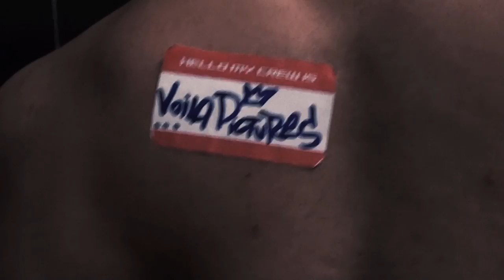Kaszás Márk - Bodybuilder - imázs Videó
Kaszás Márk
Verseny Bodybuilder
Image Video
2016

A Voila Pictures egy 2008 óta működő budapesti film, videó és média produkciós, szolgáltató cég; önálló ügynökségi és projekt menedzsment divíziókkal.
  Stratégiai partner cégek révén teljeskörű, komplex, innovatív szolgáltatásokat tudunk nyújtani ügyfeleink számára média és marketing területen.

  Cégünk kiváló, tapasztalt média szakemberekkel dolgozik együtt, akik professzionális, precíz, igényes munkát végeznek.
  A Voila Pictures alkotói stábja (kb. 400 fős adatbázis) olyan agilis, szakmailag képzett, egyéni meglátással és rengeteg kreatív ötlettel rendelkező csapat, akik egyénileg is kiemelkedő eredményeket értek el szakmájukban.

Nagyon büszkék vagyunk arra, hogy a magyar filmgyártás jelentős produkcióiban dolgozhatunk, és így mind a hazai és nemzetközi alkotások stáblistáin rendszeresen megjelenünk.
  Olyan FILMEK, sorozatok készítésében vehetünk részt, mint pl. a Terminator Dark Fate, Bladerunner 2049, Midsommar, Witcher, Alienist, Felkészülés, és még sorolhatnánk.
  Hatalmas megtiszteltetés számunkra, hogy rengeteg világhírű stúdió projektjeiben dolgozhatunk, mint pl. Netflix, HBO, Sony Entertainment, Universal, Paramount; így olyan nevek mellett szerepelhetünk, mint pl. Arnold Schwarzenegger, Nicolas Cage, Denis Villeneuve, Ridley Scott, Ari Aster és sorolhatnánk.

  Film és televíziós műsor készítő stábunk nemzetközi piacon szerzett, nagy múltú tapasztalattal, teljes létszámmal, felszereléssel rendelkezik, hogy kreatív, minőségi, lélegzetelállító produkciókat hozzon létre ügyfelei számára.

  Mi tudjuk, hogy miért és MIRE JÓ EGY VIDEÓ egy cég, vagy intézmény számára!   A videó a legerősebb kommunikációs és marketing eszköz, ami csak létezik, hiszen kép és hang együttesen, maradandóan 0-24 órában terjeszti a kívánt üzenetet, értékesít, vagy népszerűsít.
  A reklám és marketing felhasználáson kívül sok esetben pénzt, időt lehet spórolni, belső felhasználású videóval.
  Automatizálhatjuk a munkaerő felvételt, betanítást, tűzvédelmi oktatást, információ közlést, prezentációt, termék magyarázatot, és ha belegondolunk a funkciók száma szinte végtelen.

NMHH nyilvántartási szám: NFM/21215/2016

Orbán Gergely Zoltán
Ügyvezető igazgató, producer